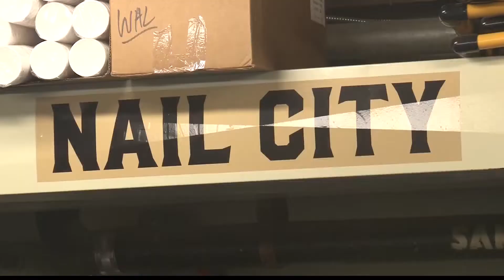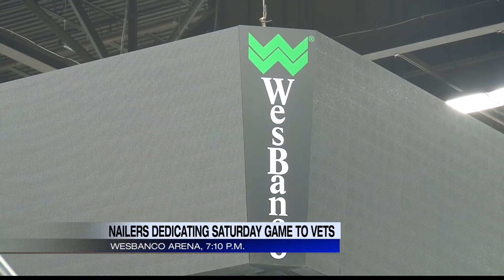Red, white and blue jerseys to replace black and gold at Saturday’s Nailers game